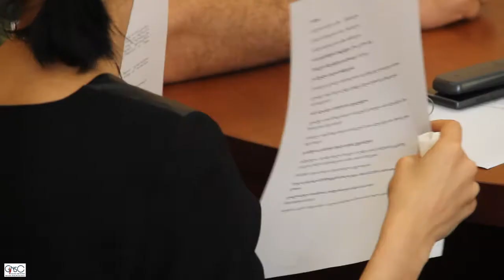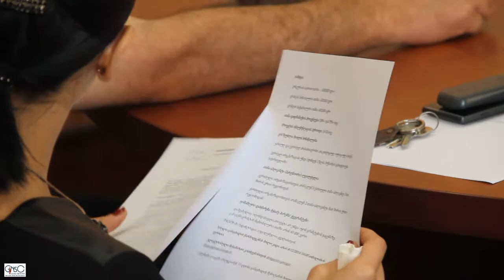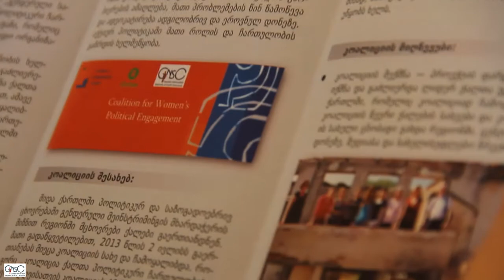არასამთავრობოებთან შეხვედრა გორის საკრებულოში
ავტორი: სალომე მოდებაძე
Author: Salome Modebadze